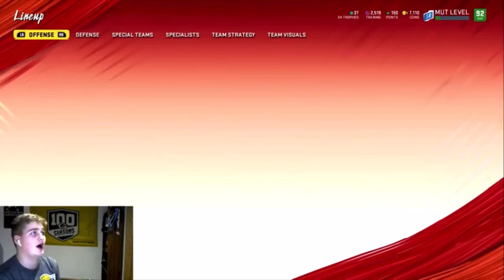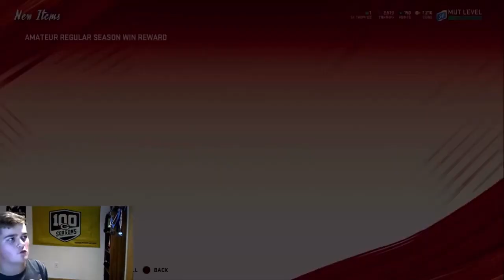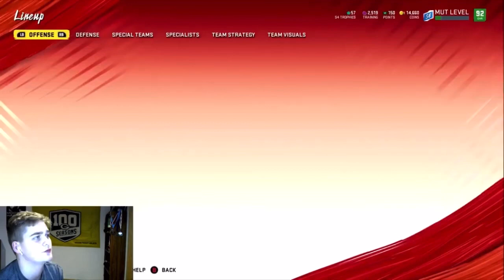1 GAME UNTIL PLAYOFFS!98 JAMAL ADAMS!